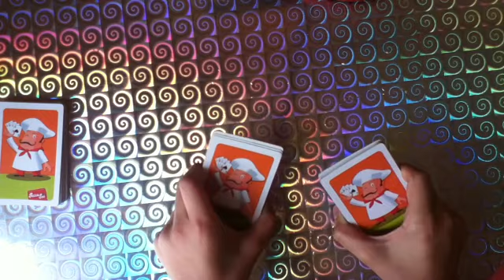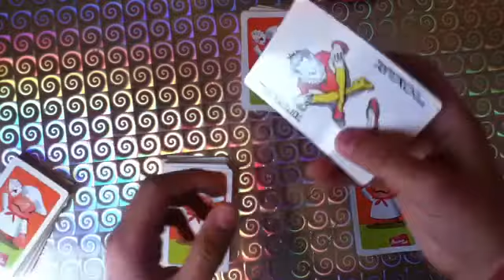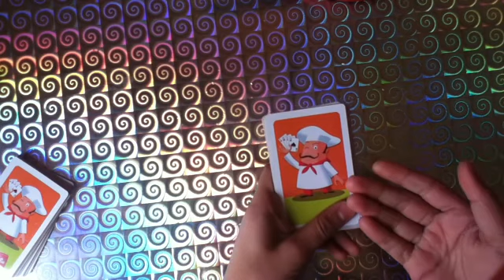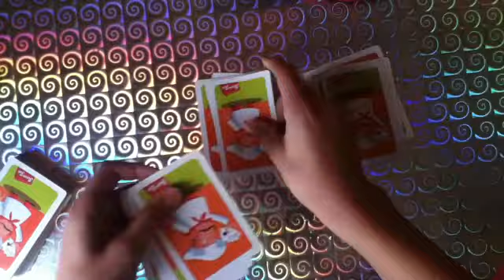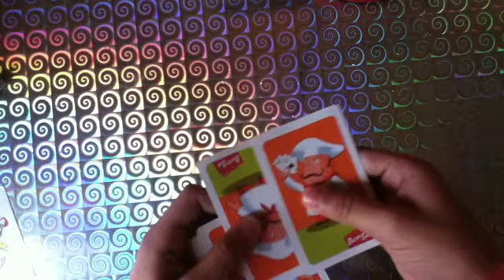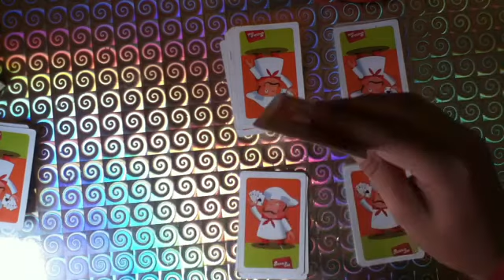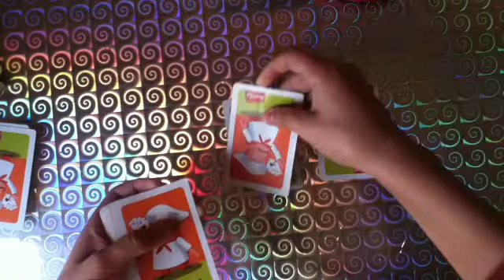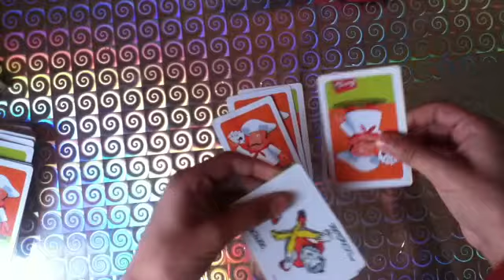CONCOURS - Le tour du cache cache - Classique de magie expliqué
Découvrez comment faire le tour du cache cache, un grand classique de la magie avec des cartes. La réalisation est automatique, pas besoin de tour de passe passe, votre carte retrouvera toute seule la carte du spectateur.